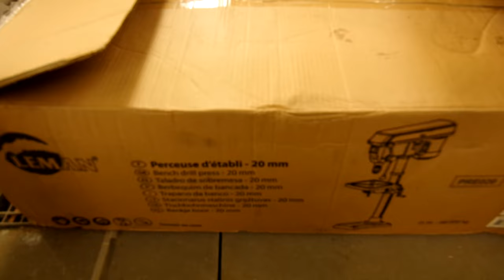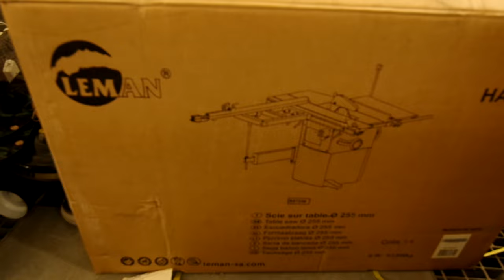BarbuNawak - Leman / La Fabrique à neuf... pleins de super annonces dans cet épisode :D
Dans cet épisode je parle d'abord du super partenariat que je suis en train de faire avec les amis de La Farbique à Neuf qui est une recyclerie à Montegoron dans l'essone.
Ensuite je blablate et déballe les super cadeaux que les amis de Leman m'ont envoyés...

Pleins de nouvelles de tout ça très vite :p